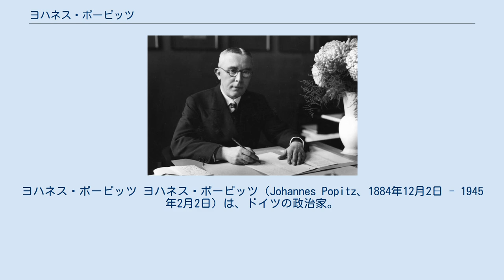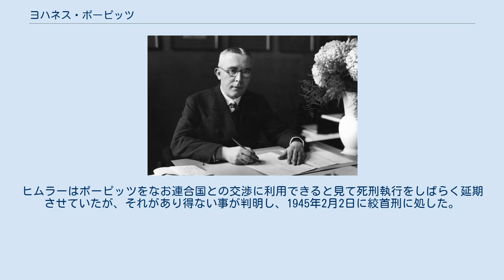ヨハネス・ポーピッツ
ヨハネス・ポーピッツ ヨハネス・ポーピッツ（Johannes Popitz、1884年12月2日 - 1945年2月2日）は、ドイツの政治家。
1944年7月20日のヒトラー暗殺未遂事件に関与。
人民裁判所から死刑判決を受けて刑死した。
 ライプツィヒに薬剤師の息子として生まれる。
ローザンヌ大学、ライプツィヒ、ベルリン大学、ハレ大学などに在学し、政治科学や法律を学ぶ。
1907年から1918年にかけて下級政府弁護士として活動。
1918年にコーネリア・スロット(Cornalia Slot)と結婚。
3児を儲けた。
 第一次世界大戦後の1919年に国会議員となり、財務省の枢密顧問官(Geheimrat)となる。
さらに1925年から1929年にかけて財務省の次官となり、しばしば財務相ルドルフ・ヒルファーディングの下で働いた。
1929年に政府を批判して一時的に職を離れた。
また1922年からベルリン大学で税法と金融科学の名誉教授を務めた。
クルト・フォン・シュライヒャー内閣で無任所相として入閣し、またプロイセン州財務相に任じられた。
1933年4月21日にアドルフ・ヒトラー内閣下でもプロイセン州財務相に任じられた。
1937年1月30日に黄金ナチ党員バッジを授与され、同時に国家社会主義ドイツ労働者党(ナチ党)に入党した（党員番号3,805,233）。
 1938年11月、反ユダヤ主義暴動「水晶の夜」におけるユダヤ人迫害に抗議し、プロイセン州財務相の辞職を願い出ているが却下されている。
ポーピッツは保守的で君主主義的な人物で皇帝ヴィルヘルム2世の長男ヴィルヘルム皇太子をヒトラーの後継に据える事を考えていた。
1938年からカール・ゲルデラーを中心とした反ヒトラーサークルの活動に参加した。
 ポーピッツはヒトラー打倒後のドイツの青写真を描く者の中心人物だった。
新しく定める予定のドイツ憲法の起草にあたった。
その内容は非常に権威主義的だった。
1943年秋にはハインリヒ・ヒムラーと秘密交渉を行った。
ヒムラーはポーピッツに連合国と秘密の講和交渉を行えるように取り計らってほしいと求めていた。
 1944年7月20日事件後、7月21日にベルリンでゲシュタポに逮捕された。
10月3日にローラント・フライスラーの人民裁判所にかけられ、死刑判決を受けた。
ヒムラーはポーピッツをなお連合国との交渉に利用できると見て死刑執行をしばらく延期させていたが、それがあり得ない事が判明し、1945年2月2日に絞首刑に処した。